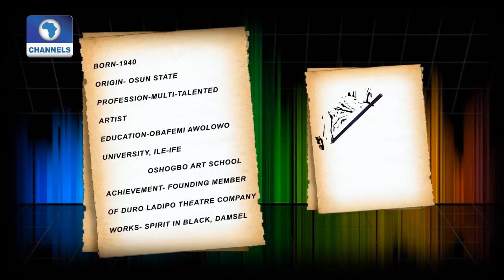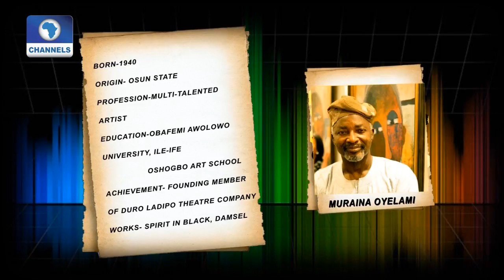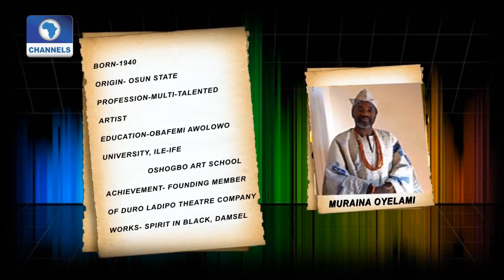Multi Talented Artist, Muraino Oyelami Is Our Artist Of The Week |Art House